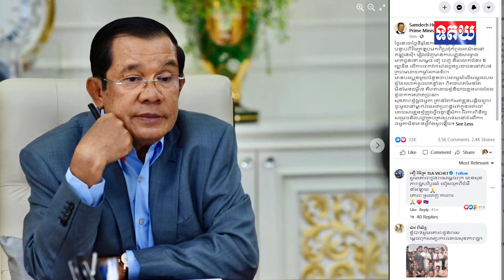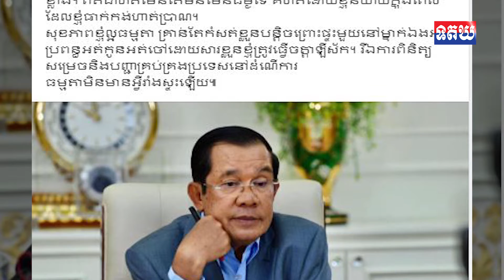សម្តេចតេជោ ហ៊ុន សែន បញ្ជាក់អំពីមូលហេតុដែលធ្វើឱ្យសំឡេងដូចហត់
សម្តេចតេជោ ហ៊ុន សែន បញ្ជាក់អំពីមូលហេតុដែលធ្វើឱ្យសំឡេងដូចហត់ ពេលនិយាយទៅកាន់សម្តេចពិជ័យសេនា ទៀ បាញ់ និងលោកស្រី ឱ វណ្ណឌីន